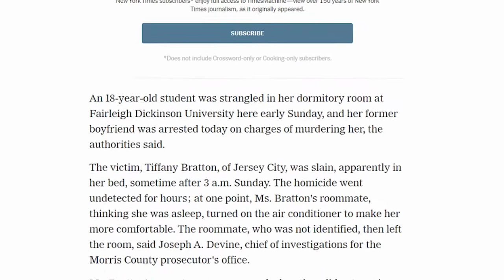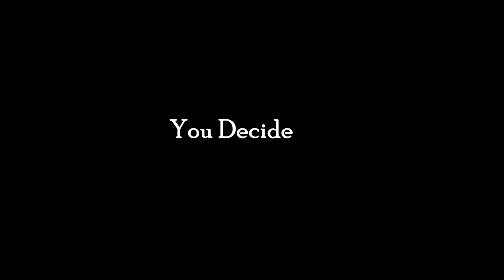The Ghosts of Fairleigh Dickinson